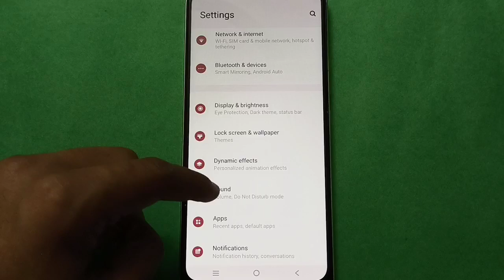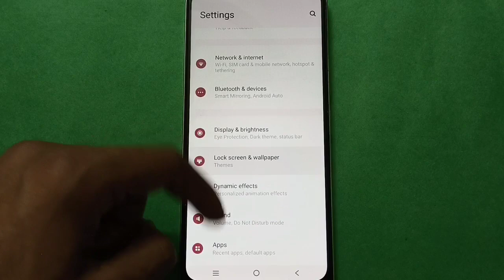Vivo Y55l Change Ringtone in setting